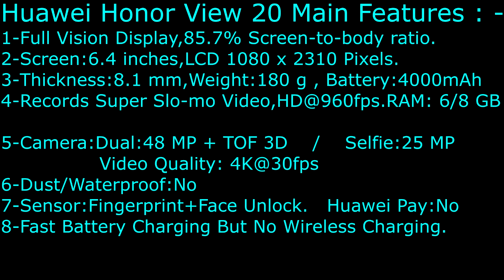Huawei Honor View 20 Specifications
World's First Smartphone to Use Nanolithography It's Huawei Honor View 20 , also Named as Huawei Honor V20 ( China Version ).
Latest and Newest Smartphone , Cell Phone , Classic Phone.